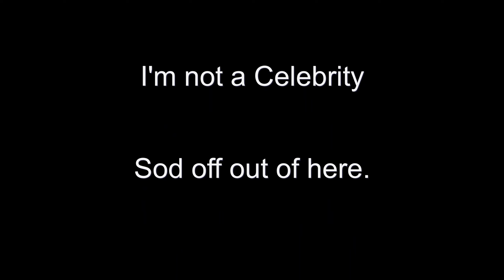Into the "I'm a Celebrity, get me out of here" jungle.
Taking a ride deep into the jungle, or is it?